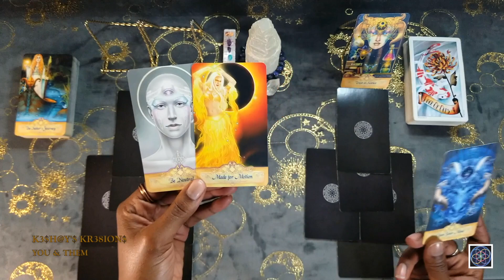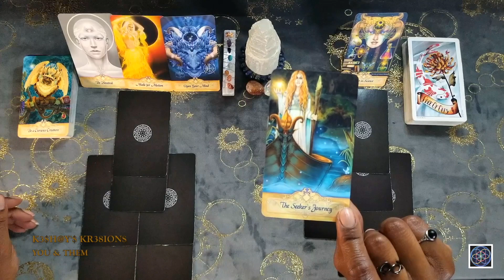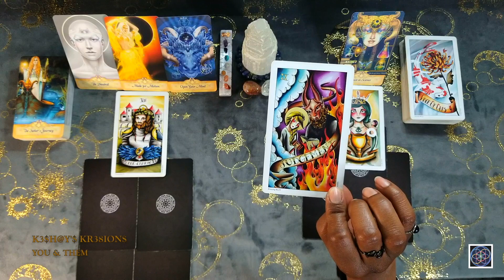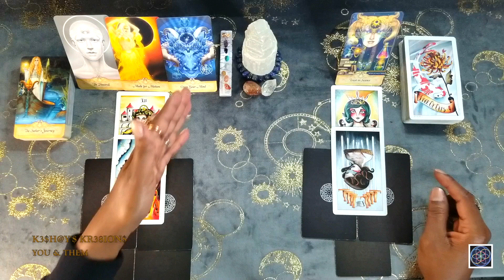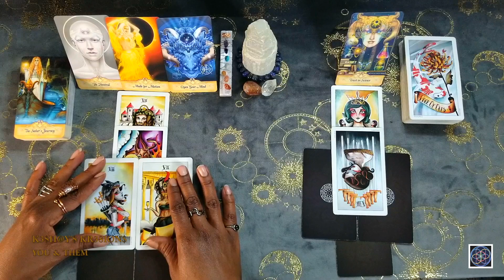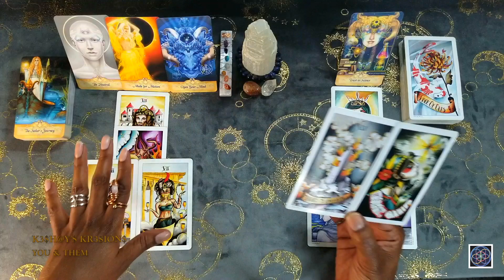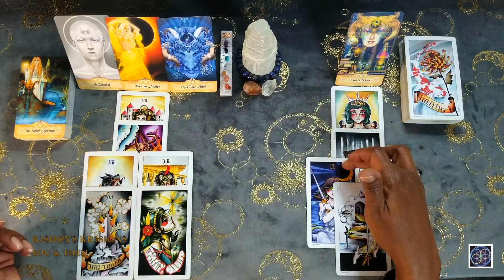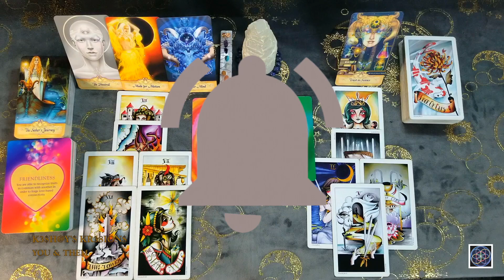THE CHEMISTRY IS SKROOOONG! | “SOUTHERN STUFF” | OPEN YOUR MIND | YOU & THEM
HELLOOOO, my sweet D!V!N!T!ES!  Join me as we dive into the THE CHEMISTRY IS SKROOOONG! | “SOUTHERN STUFF” | OPEN YOUR MIND | YOU & THEM to see what to expect.  This is intended to be a timeless reading.  So, hopefully, this will resonate with you at the time of viewing and may play out (if it hasn't already) within the next few weeks.

TIMESTAMPS:
Intro: 0:00
Disclaimer: 0:58
Prayer: 3:48
Reading: 4:57

1. The Seeker’s Oracle
2. Eight Coins Tattoo Tarot
3. The Power of Love Oracle